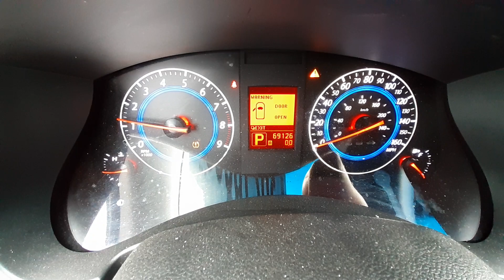X0045B 2010 Infiniti EX35